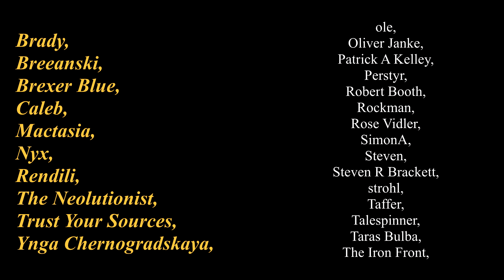I'm Taking a Break and You Should Too